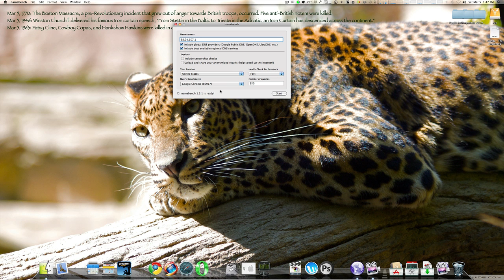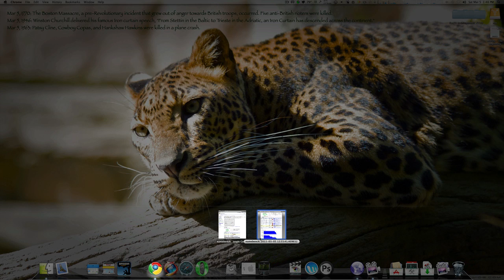How to find the fastest DNS server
A little tutorial on how to find the fastest DNS server for your Internet. Do NOT use the one that was fastest for me because it will be different for you.